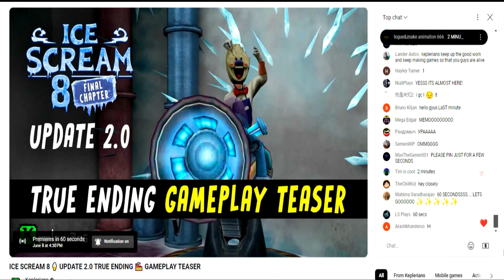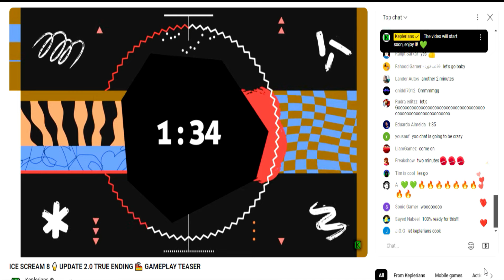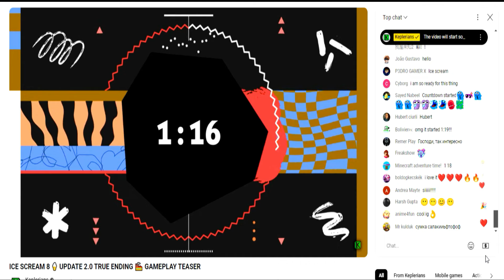Ice Scream 8 🍦 Update 2.0 True Ending Reaction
Ice Scream 8 🍦 Update 2.0 True Ending | Ice Scream Chapter 8 Update Release | Ice Scream 8

The final chapter of Ice Scream is upon us... but J. and his friends have one last mission! 🍧 They must infiltrate the extraction room to rescue the remaining children. What secrets will they uncover? Is this the end of Rod Sullivan's reign of terror? Join us and find out